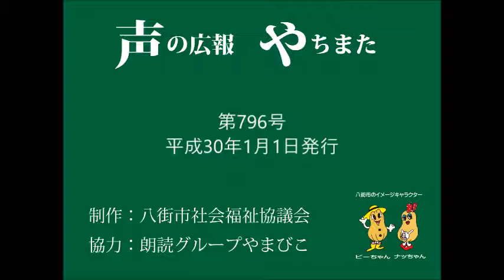声の広報やちまた第796号平成30年1月1日発行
千葉県八街市では、毎月1日と１５日に発行している「広報やちまた」を八街市社会福祉協議会の制作により「声の広報やちまた」として紹介しています。